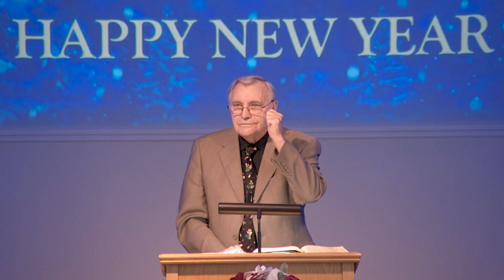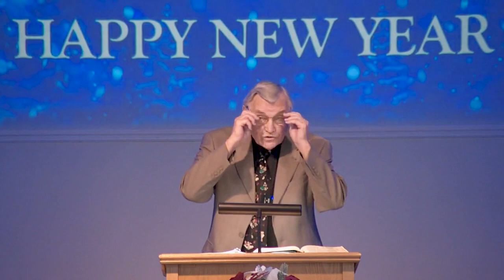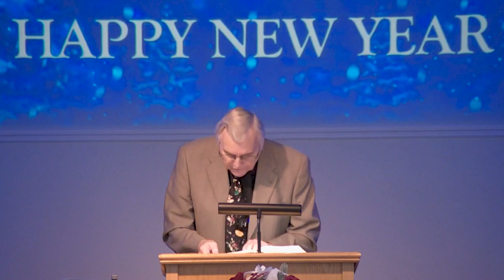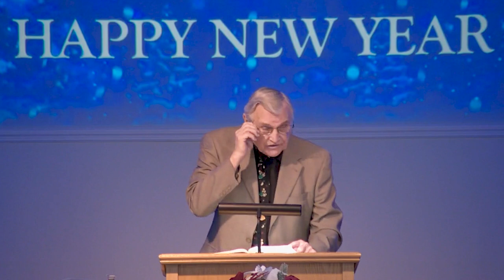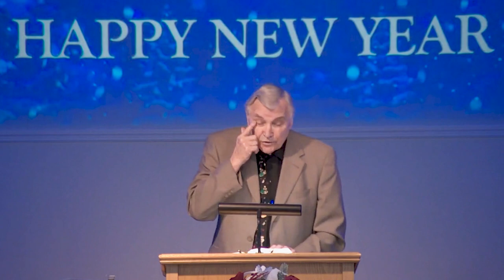GVBC - Ron Adema - Favorable Year of the Lord - Luke 4:16-22 - 01/01/2023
Lesson: Favorable Year of the Lord

Date:  01/01/2023